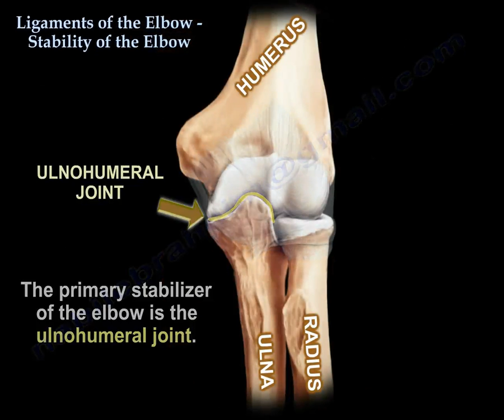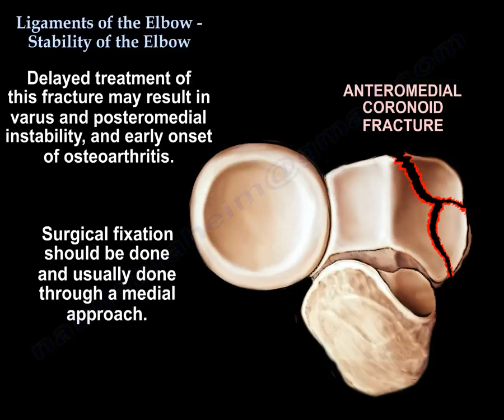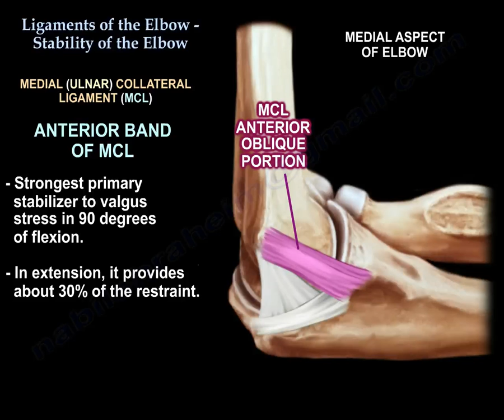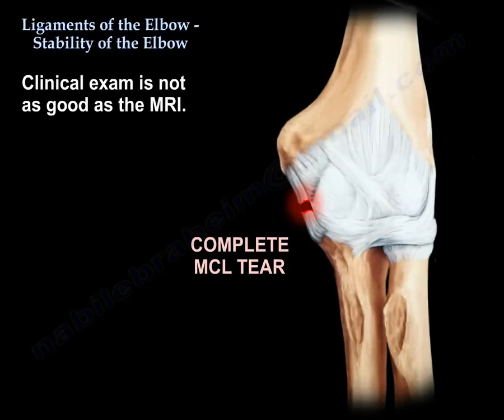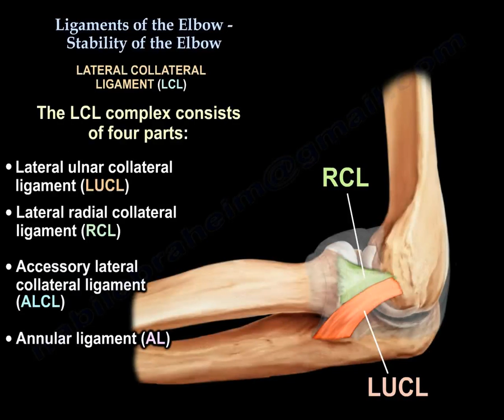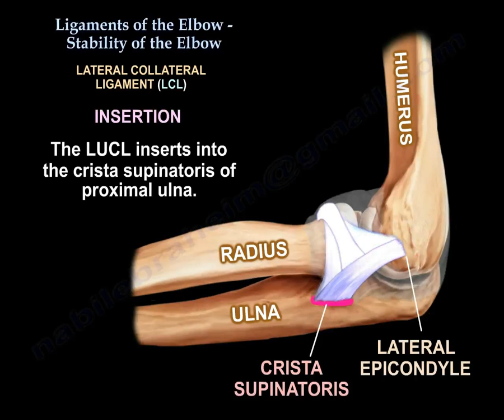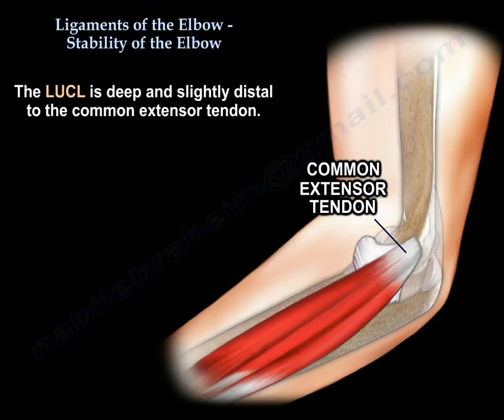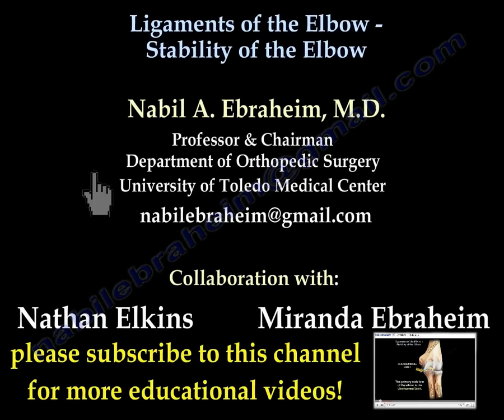Ligaments of the Elbow Stability Of The Elbow - Everything You Need To Know - Dr. Nabil Ebraheim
Dr. Ebraheim’s educational animated video describes ligaments of the elbow and stability of the elbow.

The primary stabilizer of the elbow is the ulnohumeral joint. The coronoid process is the anterior buttress of the olecranon. The coronoid process prevents posterior dislocation of the elbow. Fractures of the coronoid more than 50% of the height will lead to elbow instability. With fracture of the coronoid process, it is important to recognize the anteromedial fracture. LCL tear and impaction fracture of the anteromedial coronoid facet will lead to posteromedial instability of the elbow joint. Sometimes this fracture is not easily seen on the x-rays and it can be missed. Delayed treatment of this fracture may result in varus and posteromedial instability, and early onset of osteoarthritis. Surgical fixation should be done and usually done through a medial approach. Posteromedial instability results from a varus deforming force. The coronoid process is also the attachment site for the important ligament, the anterior bundle of the medial collateral ligament of the elbow. Fracture of the coronoid process can also be a part of the terrible elbow triad. The MCL is composed of three bands, the anterior, posterior, and transverse bundles. The anterior band of the MCL is the strongest primary stabilizer to valgus stress in 90 degrees of flexion. In extension, it provides about 30% of the restraint. The osseous and articular components of the elbow joint, as well as the anterior joint capsule, resist the valgus forces in extension. The MCL originates from the posterior medial epicondyle of the distal humerus. It inserts into the sublime tubercle of the medial coronoid process. Late cooking and early acceleration will give the highest valgus torque to the medial collateral ligament. The deficiency of this ligament is diagnosed with the moving valgus stress test or the valgus stress test. With the arm fully supinated, find the MCL and take the forearm, placing a valgus stress on the medial collateral ligament. The elbow valgus stress test is used to assess the integrity of the medial collateral ligament. Clinical exam is not as good as the MRI. MRI is the best study to diagnose complete tears of the MCL of the elbow. CT scan arthrogram is more sensitive than MRI for partial lesions. In case of complete tear, reconstruction of the medial collateral ligament (ulnar) deficiency is the best procedure. Indication for surgery would be a complete tear in high level throwing athletes. 90% return to pre-injury level of activity. The posterior portion of the MCL forms the floor of the cubital tunnel. The posterior bundle of the MCL is tight in elbow flexion. If you want to get more flexion of the stiff elbow, release the contracted posterior band of the medial collateral ligament. The third part of the MCL is called the transverse bundle. The LCL complex consists of four parts: lateral ulnar collateral ligament (LUCL), lateral radial collateral ligament (RCL), accessory lateral collateral ligament (ALCL), and annular ligament (AL). The lateral ulnar collateral ligament (LUCL) is the key anatomic structure which prevents posterolateral instability. The radial collateral ligament (RCL) and the accessory collateral ligament (ALCL) has some contribution to lateral elbow stability. All of this is debated and controversial, but there is consensus that the lateral collateral ligament complex and not an individual ligament is important in preventing posterolateral rotary instability of the elbow. The lateral ulnar collateral ligament (LUCL) acts like a sling for the radial head. The LUCL traverses the posterolateral aspect of the radial head. The LUCL originates from the lateral humeral epicondyle. The LUCL inserts into the crista supinatoris of the proximal ulna. Posterolateral rotary instability of the elbow occurs with LUCL deficiency. It is diagnosed with a lateral pivot shift test. The LUCL is deep and slightly distal to the common extensor tendon. Surgical approaches and arthrotomy to the lateral elbow may damage the ligament and may result in posterolateral instability of the elbow. Posterolateral rotary instability can also occur from iatrogenic injury to the LCL during treatment of tennis elbow. This can be a complication of surgery or can be part of the pathology that involves the extensor carpi radialis brevis muscle. It may also occur from injection of steroids into this area. This ligament that is close to the tendon can be injured due to excessive release of the origin of the ECRB tendon. The patient will have a painful click and difficulty achieving a full elbow extension after surgery. To avoid this condition, keep the detachment of the tendon anterior to the equator of the radial head. The annular ligament stabilizes the radioulnar joint. The radial head is important and provides approximately 30% of valgus stability.